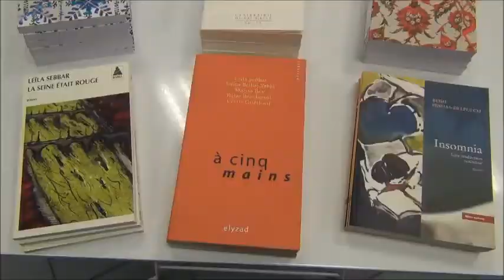Le pays natal #1 / Rencontre à la librairie Le Divan / Présentation du recueil par Leïla Sebbar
À l'occasion de la parution de Le pays natal, aux excellentes éditions tunisiennes "Elyzad", Leïla Sebbar, directrice du recueil, accueillait à la librairie Le Divan à Paris deux des 17 auteurs : Marcel Bénabou et Rosie Pinhas-Delpuech.